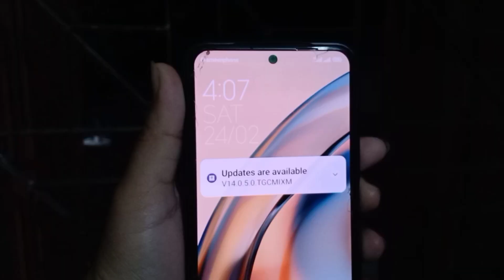আমাদের শবেবরাতের রোজা